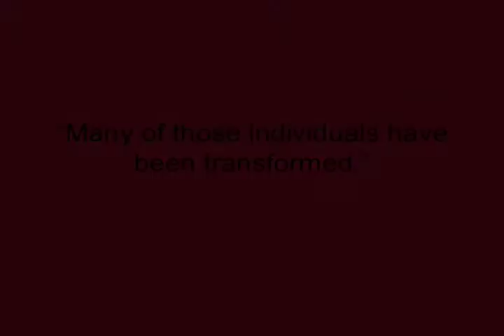09 Hamlin Transformed